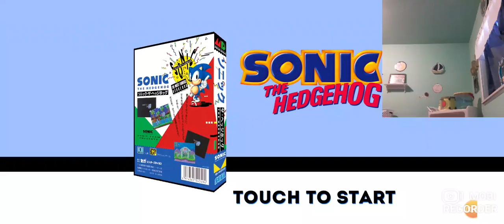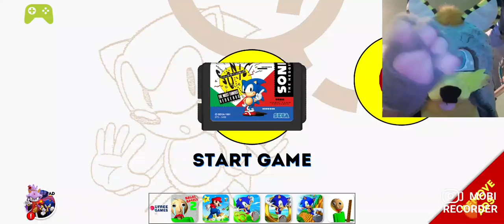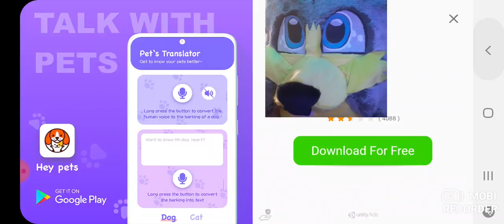Zap Hųsky Płays Soniç!!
this game is super fun and hard for me to play XD..